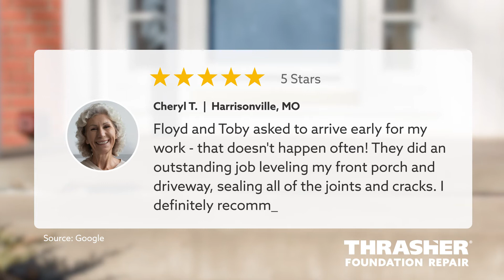5 Star Review Harrisonville, MO Cheryl T | Thrasher Foundation Repair